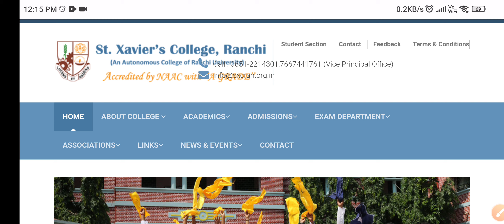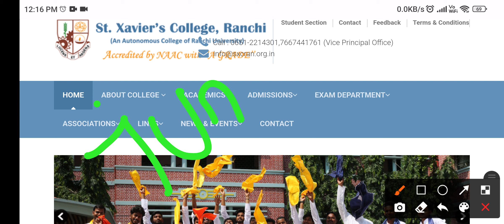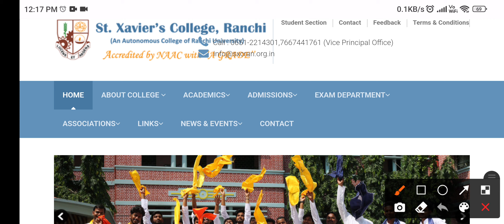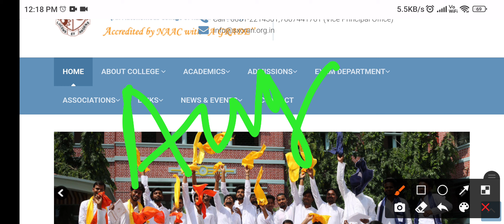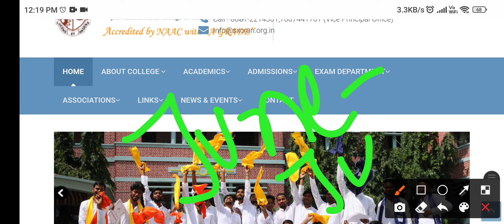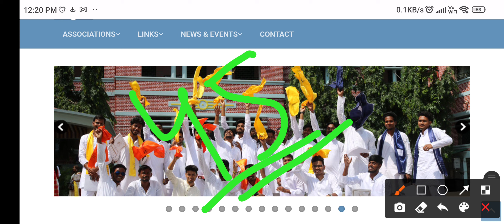st Xavier's College Ranchi admission 2022 || intermediate || UG admission st Xavier's College Ranchi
ba bsc bcom admission 2022 st Xavier's College Ranchi
intermediate st Xavier's College Ranchi admission 2022
graduation admission form 2022